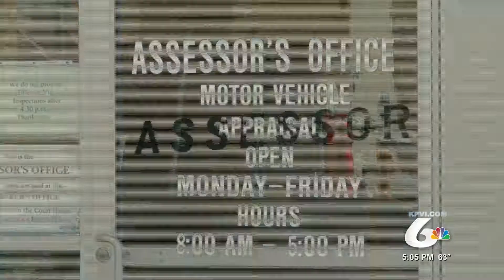Upset in Bannock County Assessor's Race